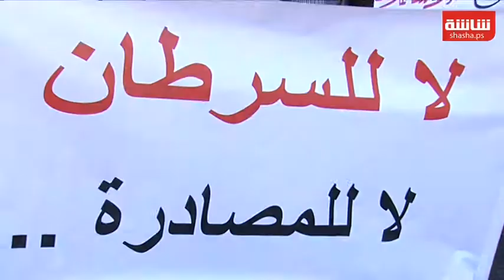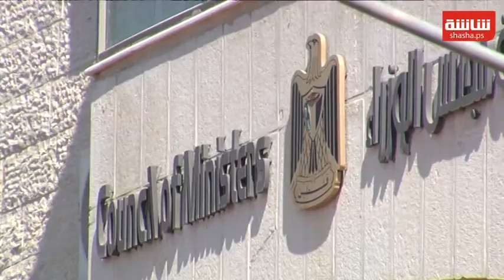اعتصام رافض لمصنع الاسمنت امام مجلس الوزراء | Shasha News